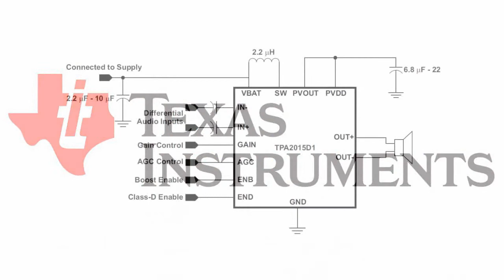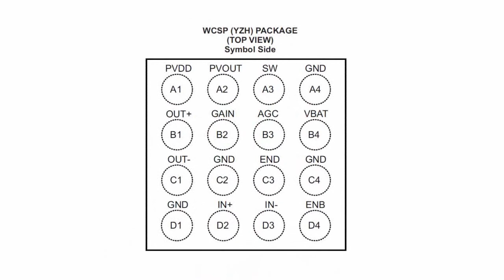New TPA2015D1 Audio Power Amplifier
New TPA2015D1 Audio Power Amplifier       Texas Instruments company represented its new D-class TPA2015D1 audio power amplifier with output capacity equal to 2W; supply voltage is 3.6V; load resistance is 8Om. Nonlinear-distortion coefficient is 6%.       Useful current with 3.6V power is only 1.7mA. Supply voltage may be 2.5V-5.2V. Amplification factor may be set by software. It may be equal to 6 dB, 15.5 dB, and 20 dB. An integrated circuit is less than 2x2 mm. It may be used in a wide range of portable devices due to its low power consumption.       Outputs of TPA2015D1 amplifier are compatible with TPA2013D1 integrated circuit.       The audio power amplifier may be used in cell phones, laptops, GPS-modules, and portable electronic devices.       The amplifier is supplied in WCSP case with 16 outputs. Its dimensions are 1.954х 1.954 mm.